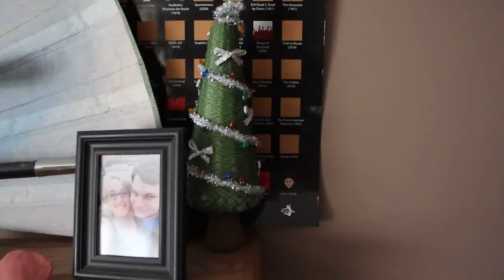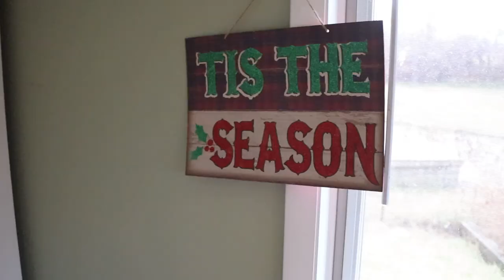Finally put away our Xmas stuff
I can't believe it took this loong to put down our decorations!

Music and Graphics from Motion Array.